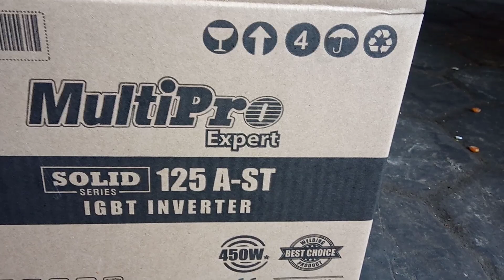Mesin las Multipro 125 solid 450 Watt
test mesin las Multipro 125,solid keluar baru,di seri sebelumnya menggunakan seri 120A, masih di 450 Watt,masih aman untuk las murah an, untuk mengelas hasil nya lebih matang,mein las kecil kecil mantap